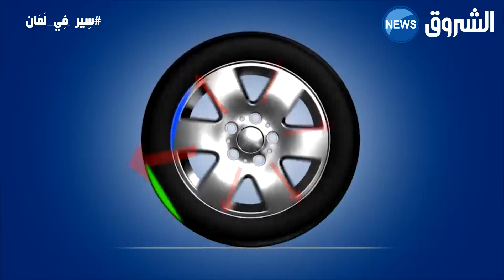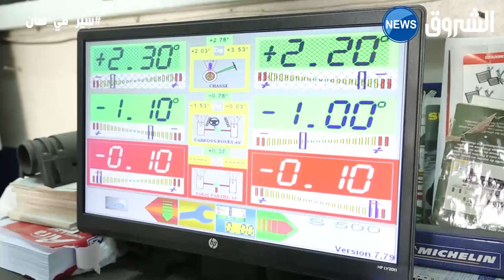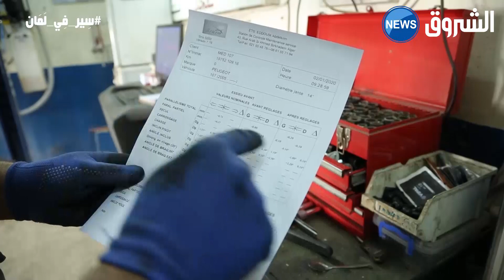سير في لمان العدد 09